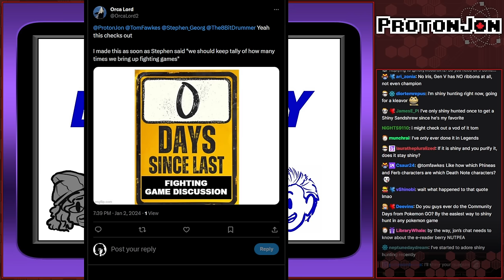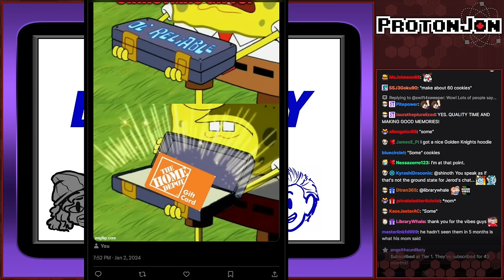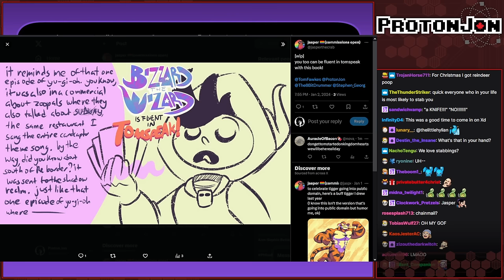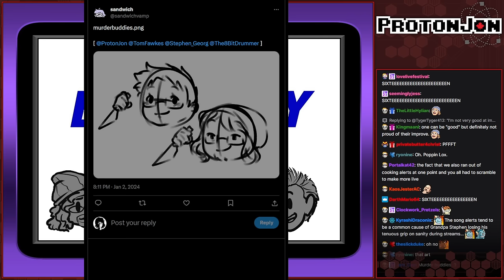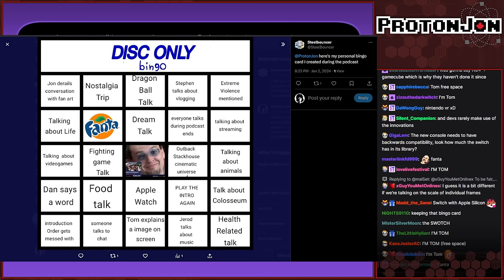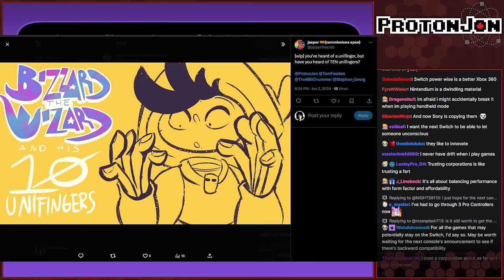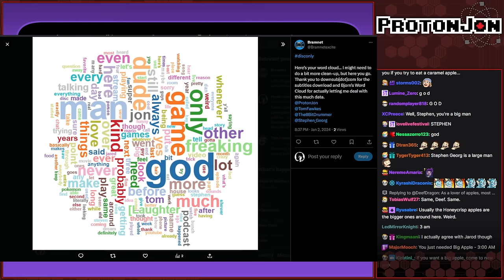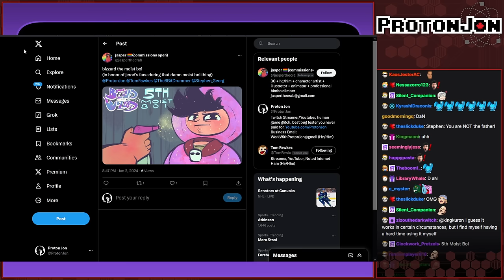Disc Only Podcast: Episode 38 - Twenty Twenty-More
Original Airdate: January 2nd, 2024

The Disc Only Crew is ready to start 2024 off in style

Game(s):
0:00 - Intro
3:13 - Game Boy Player (Disc Only)